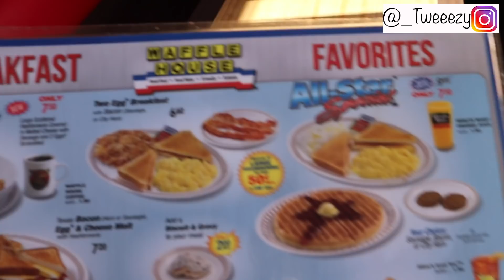WAFFLE HOUSE MUKBANG THE BEST BREAKFAST!